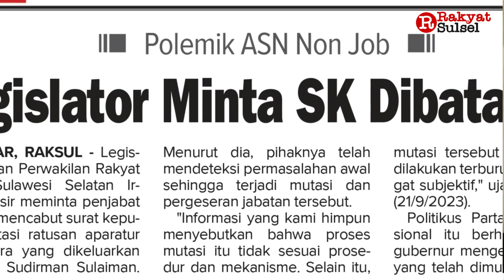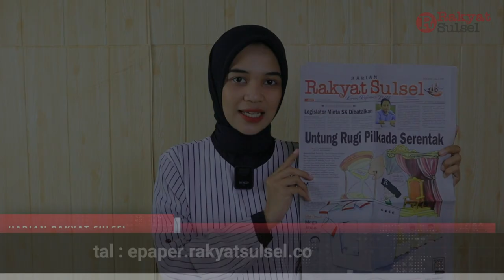Untung Rugi Pilkada Serentak | Headline News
1. Untung Rugi Pilkada Serentak
2. Legislator Minta SK Dibatalkan
3. Sinergitas dan Kolaborasi, Siap Kawal Pemilu 2024